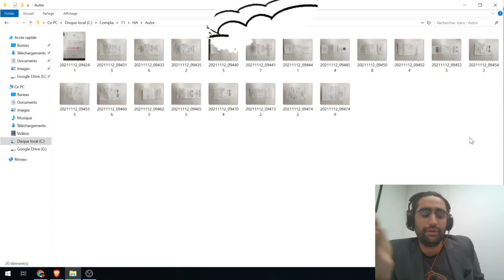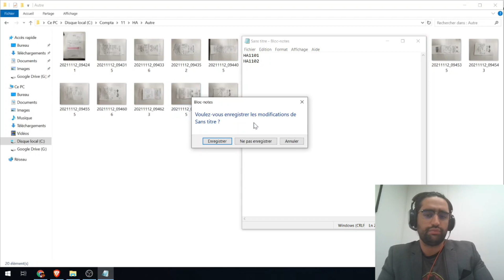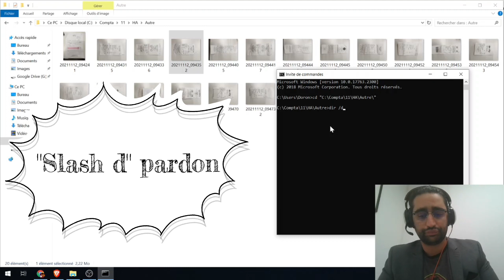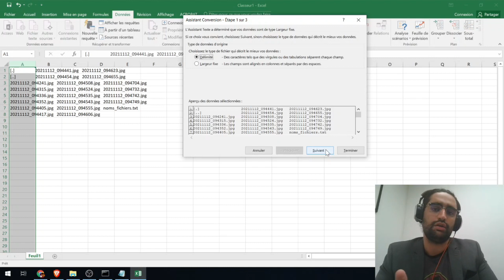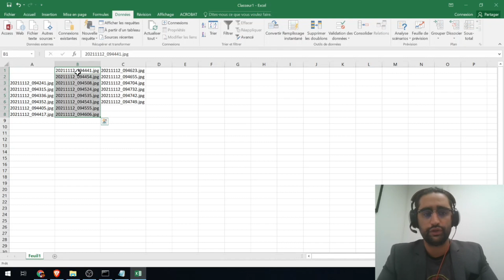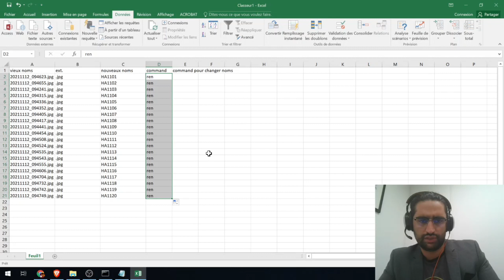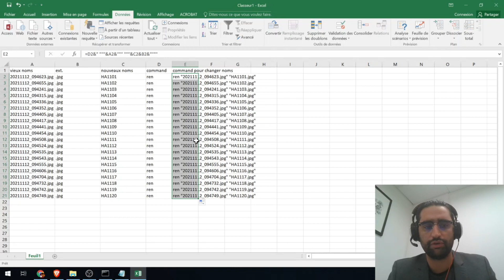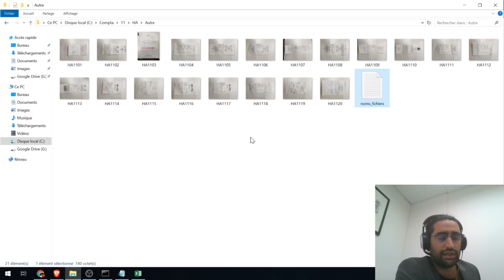Comment nommer plusieurs fichiers avec ordonnancement dans son explorateur de fichier ?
Dépassez vos limites et frimez devant vos collègues en montrant que vous êtes les meilleurs sur SharePoint !